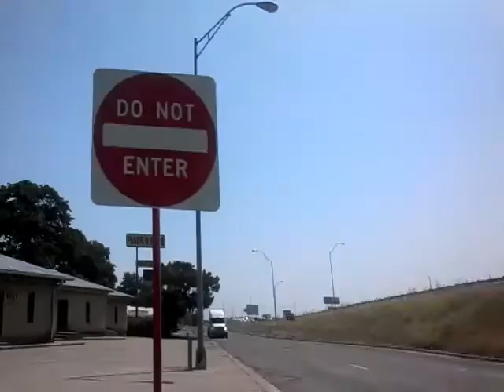Meal planning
(6/2/18)